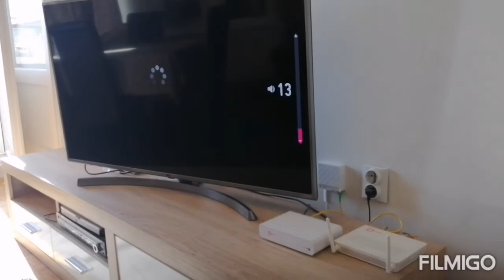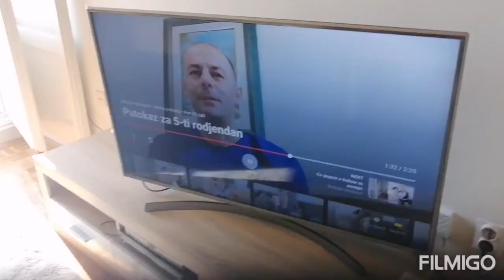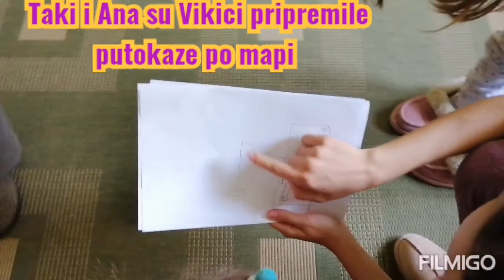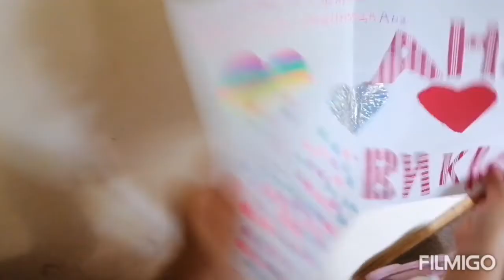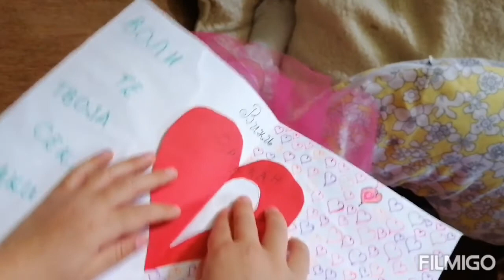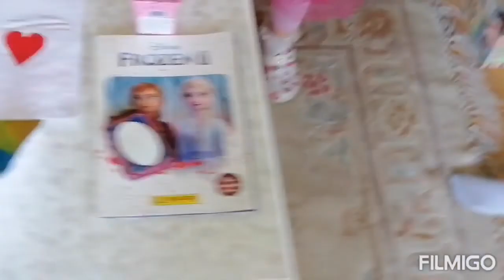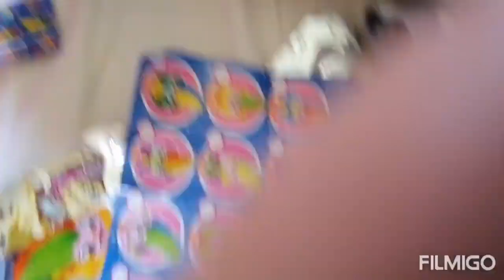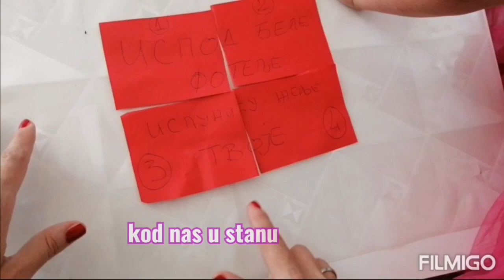Vikicin 5 rodjendan